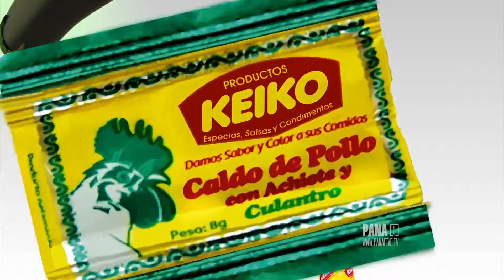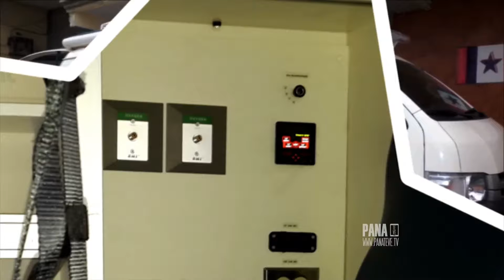risa y bomba 23